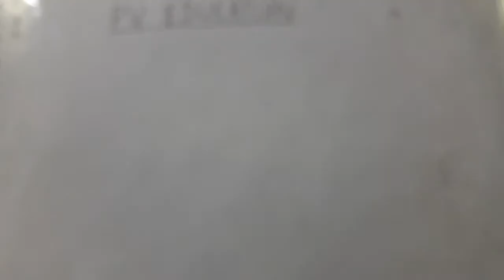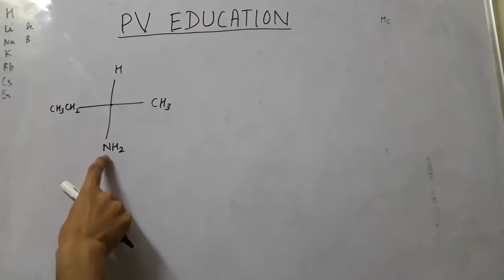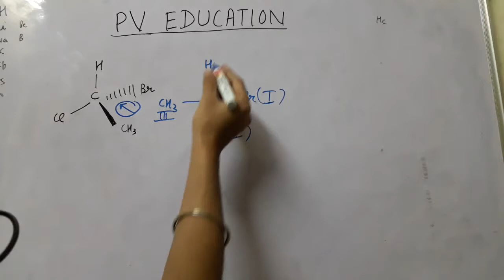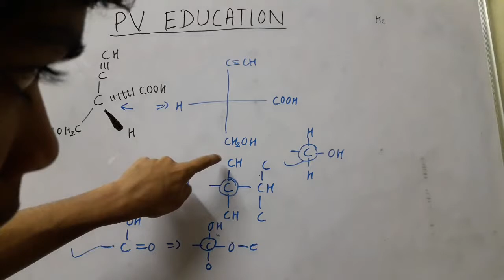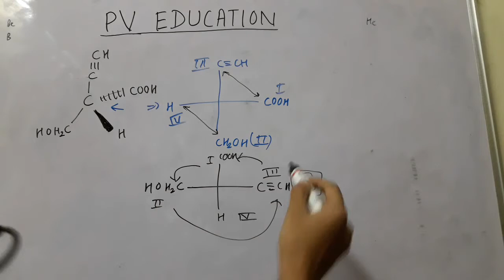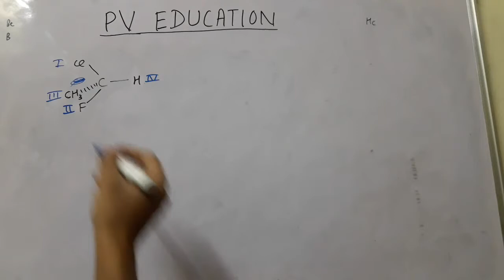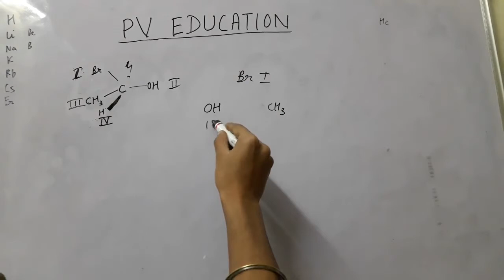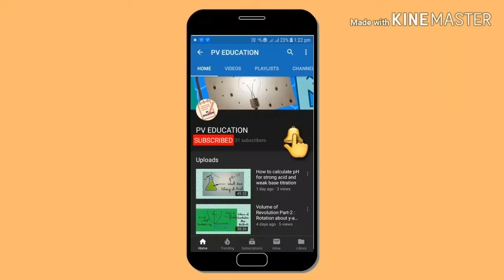Stereochemistry | Determination of R/S Configuration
This video explains the step by step process which has to be followed to find the absolute configuration (R/S Configuration) of the given chiral molecule . Please watch the video on CIP rules and conversion of wedge dash formula to fischer projection formula before watching this video . Links to both the videos are given below.

LINK TO Lewis and resonating structures

LINK TO Molecular Orbital Theory(MOT)